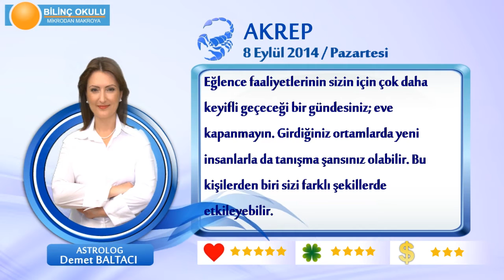AKREP Burcu, GÜNLÜK Astroloji Yorumu,8 EYLÜL 2014, Astrolog DEMET BALTACI Bilinç Okulu